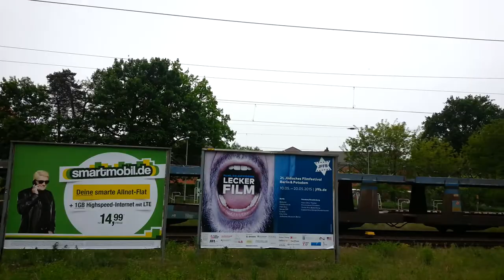"I Like Trains" Productions - Freight train and Br.481/482 S-Bahn Berlin at "Griebnitzsee"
This video features an empty passing through freight train, which I guess it would contain cars, and then a "Vollzug" S-Bahn Berlin 481/482 convoy, which is the maximum length for running S-Bahn Berlin trains.
I recorded it when I was in Berlin, on May 2015,  as well as my other German railway videos, (excepting NordWestBahn and Rheinbahn videos, which date back to 2013).